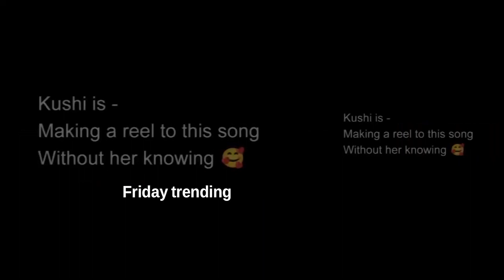Vijay Deverakonda And Samantha Doing Pooja On Their Last Schedule For Kushi Movie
Watch Here:Vijay Deverakonda And Samantha Doing Pooja On Their Last Schedule For Kushi Movie |